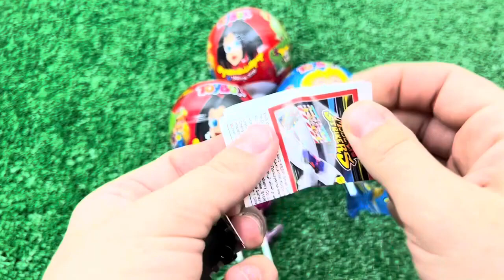Red VS Blue Food Dessert Mukbang 빨간색 파란색 디저트 먹방 DUBYBUBA 도나 CANDY